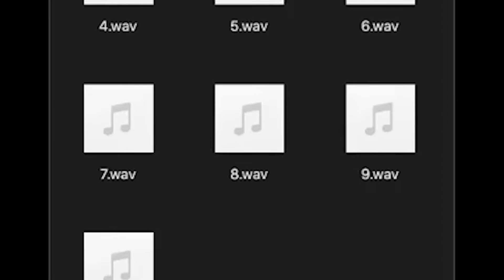Epik High Merilis Full Track List Untuk Album Terbarunya | ZOOM IN